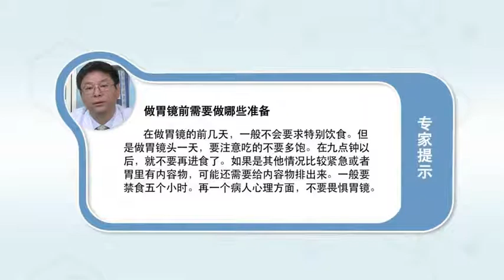做胃镜前需要做哪些准备 高强 首都医科大学附属北京康复医院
做胃镜准备一般是在做胃镜的前几天，一般不要求特别饮食，就不需要特别的改变，就是普通饮食，但是做胃镜头一天，要注意吃的不要过饱，在九点钟以后，就不要再进食了，整个来讲如果是其他情况就比较紧急，或者胃里边有内容物的话，可能还需要给这个内容物给它排出来，一般要禁食五个小时，意思就是在胃里边没有内容物，就是没有食物这样观察就比较清楚，这是饮食方面的准备；再一个就是病人心理方面的，也不要畏惧胃镜，这是一个很常见，很普通，用得很广的一种检查手段了。

What do you need to prepare for gastroscopy
Preparation for gastroscopy is usually a few days before gastroscopy, Generally, special diet is not required, No special changes are needed, It's a normal diet, But for a day of stomach shots, Be careful not to overeat, After nine o'clock, Stop eating, Generally speaking, if it's other situations, it's more urgent, Or if there's something in the stomach, Maybe you need to arrange the content for it, They usually fast for five hours, It means there is no content in the stomach, There is no food, so the observation is clear, This is food preparation; Another is the psychological aspect of patients, And don't be afraid of gastroscopy, This is a very common, Very common, A widely used means of inspection.